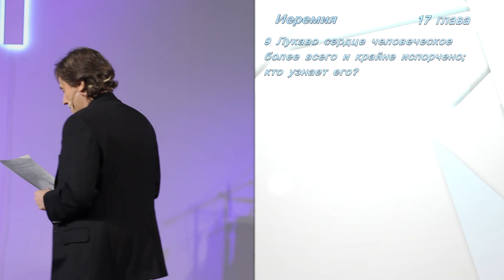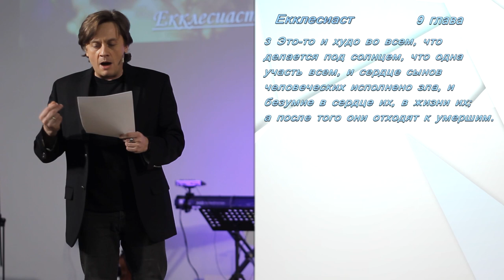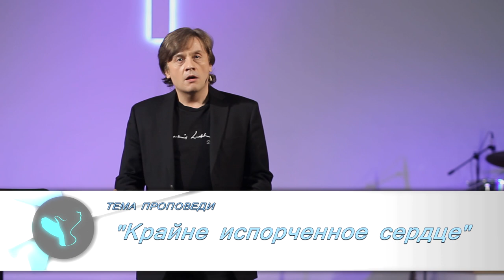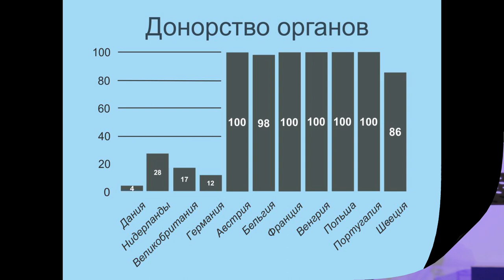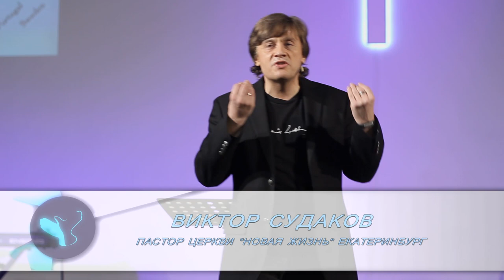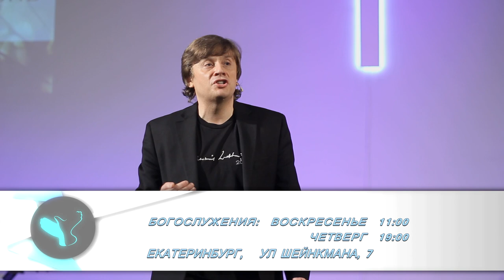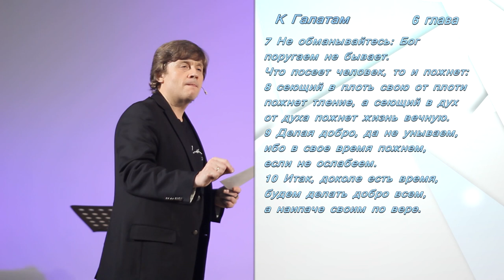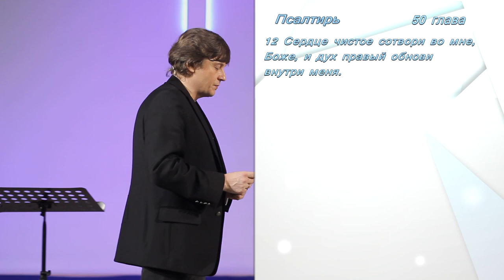Виктор Судаков – Крайне испорченное сердце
"Лукаво сердце человеческое более всего и крайне испорчено; кто узнает его?" – восклицал Иеремия. Многие факты из истории человечества подтверждают эту оценку.

Но правда также и то, что Господь хочет и может изменить наше сердце. Посмотрите проповедь Виктора Судакова и примите новое сердце для новой жизни со Христом.

Дорогие друзья!